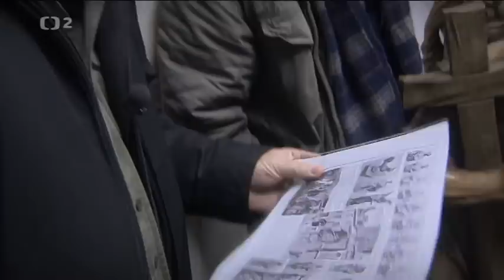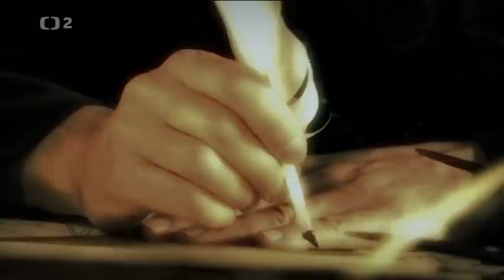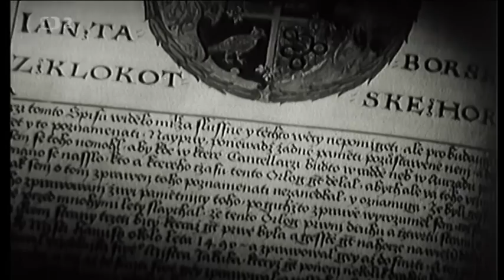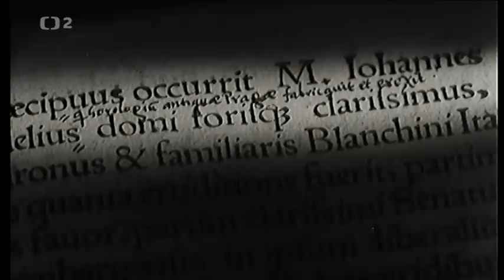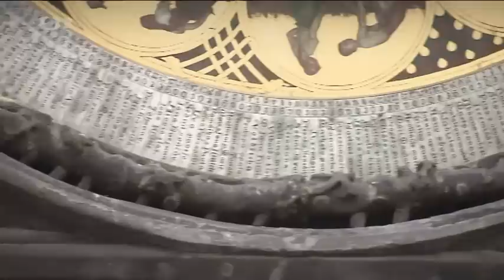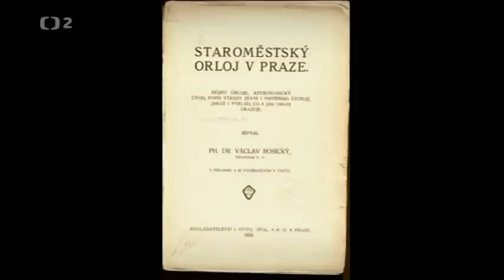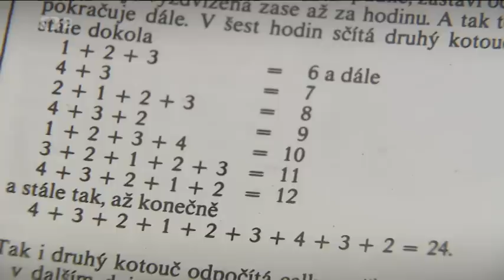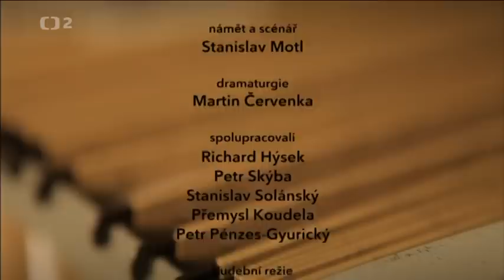Stopy, fakta, tajemství, Mystérium pražského orloje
Jaká poselství ukrývá geniální staroměstský hodinový stroj? Reportér Stanislav Motl pátrá v dokumentárním cyklu České televize po záhadách a neznámých historických souvislostech.

Není tomu tak dávno, kdy si pražský orloj prohlédlo i několik odborníků ze švédské Upsaly. Obdivovali unikátní technické zařízení, které pracuje již od 15. století, vzdali hold astronomické části orloje, také jeho výzdobě. A pak jeden z odborníků, podle vyprávění dlouholetého orlojníka Otakara Zámečníka, řekl něco v tom smyslu, že pražský orloj lze přirovnat k raketoplánu 15. století. Vyjádřil tak skutečnost, že dávní tvůrci orloje vytvořili na svou dobu zcela ojedinělé a nevídané dílo.

Dodejme, že staroměstský neboli pražský orloj je ojedinělý dodnes. A kromě toho stále ukrývá mnohá tajemství. Například: Kdo je vlastně autorem orloje? Byl to legendami opředený mistr Hanuš, kterého prý pražští radní, aby již nikdy nemohl postavit podobné dílo, nechali oslepit? A kdo byli zasvěcenci z kamenických hutí, kteří na orloji zanechali poselství pro příští generace?